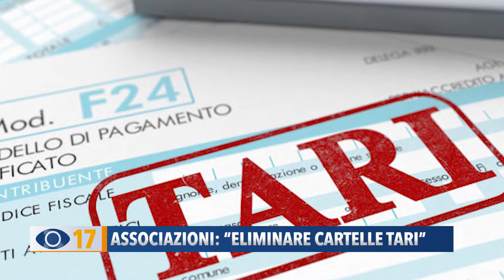Associazioni: "Eliminare cartelle Tari"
Sulle maxi cartelle della Tari arrivate agli industriali di Fano si è svolto, martedì mattina, un incontro in Comune con le associazioni di categoria.